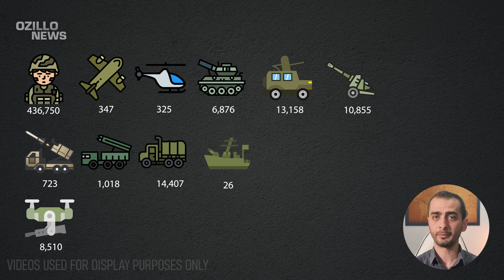12 MINUTES AGO! Here are the Unimaginable Losses of the Russian Army!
Every day the Russian army is losing more and more soldiers and equipment in its offensives on the occupied Ukrainian territory and in Ukraine's counter-offensive operations!
Ukraine's operational successes in recent days have greatly increased Russian losses.